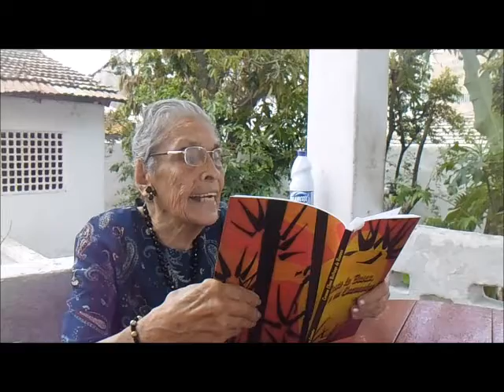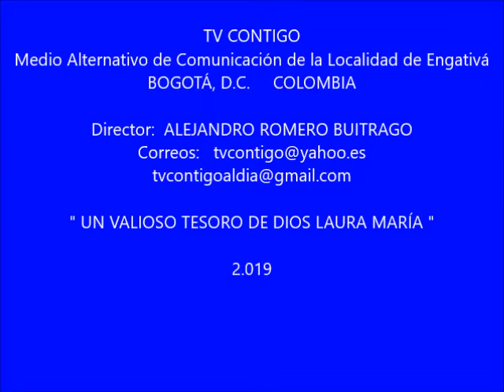Un Valioso tesoro de DIOS Laura María yt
EN TU DÍA DE CUMPLEAÑOS DESEAMOS PARA TI MUCHAS FELICIDADES Y QUE TE ENCUENTRES RODEADA DE JESÚS Y MARÍA INMACULADA